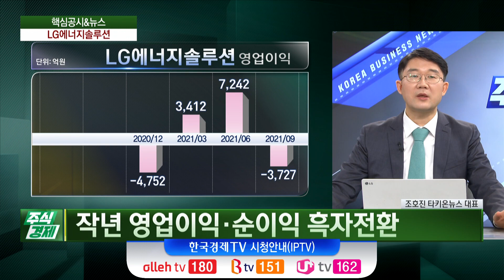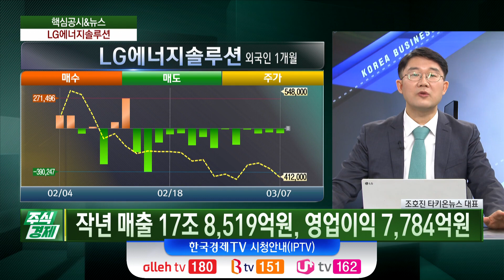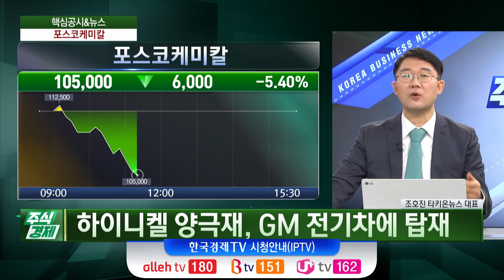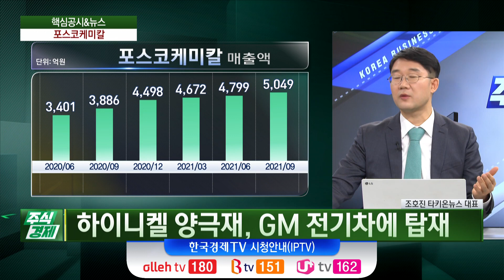포스코케미칼 GM과 북미 양극재 시장 본격 진출 (조호진)/ 공시진단 / 한국경제TV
○ 김두언 앵커
○ 전세원 앵커